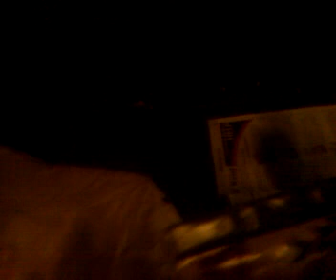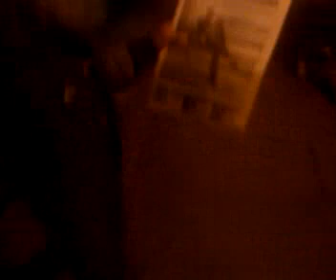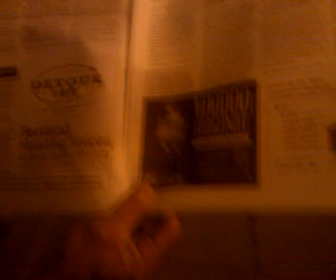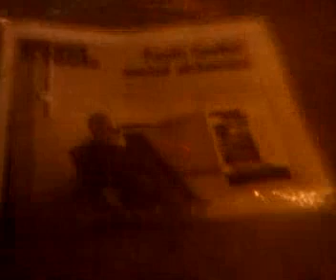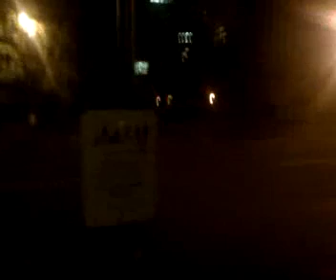Coffee and Donuts September 20, 2012 1255am